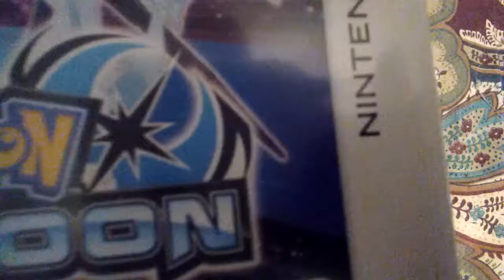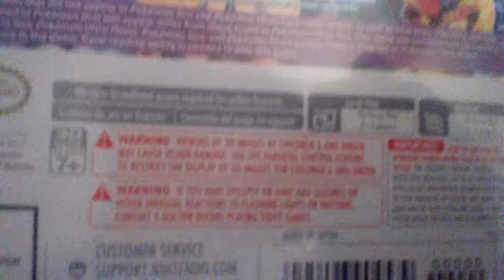Pokemon Ultra Moon unboxing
I just got this game for Christmas